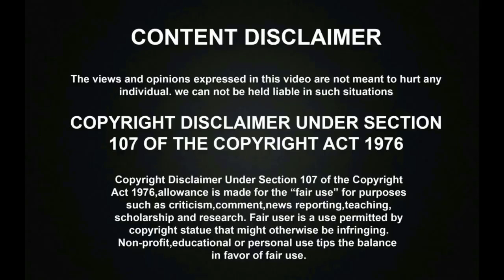வெறித்தனமாக பாடிய சக்தி வீணை வாசித்த வைத்யா அசந்துபோன நடுவர்கள் | Super Singer Sakthi Amaran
வெறித்தனமாக பாடிய சக்தி வெறித்தனமாக வீணை வாசித்த வைத்யா ஆச்சிரியத்தில் அசந்துபோன நடுவர்கள் | Super Singer Sakthi Amaran. Super Singer famous contestant Sakthi Amaran Sang a song amazingly for the Rajesh Vaidhya Rocking Veena play in the Super Singer Veenai Utsavam Round which stunned all the judges and the audience in the super Singer show.